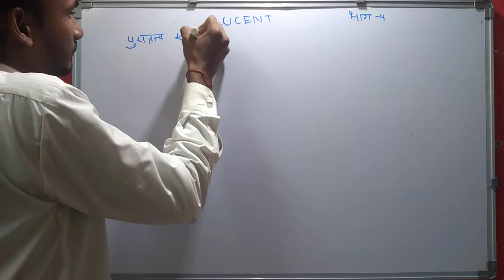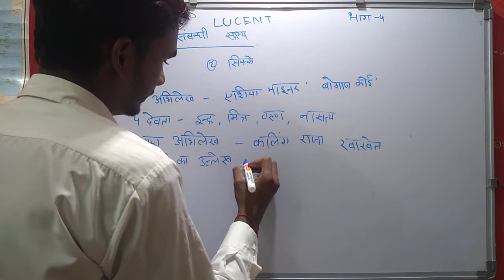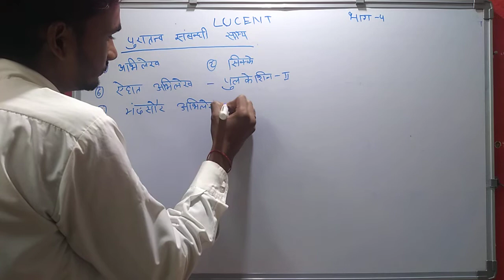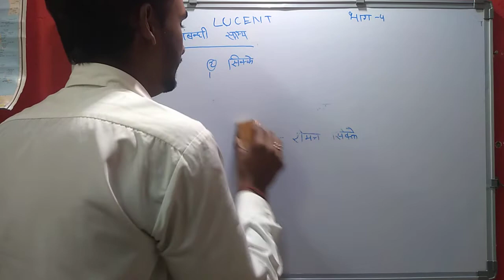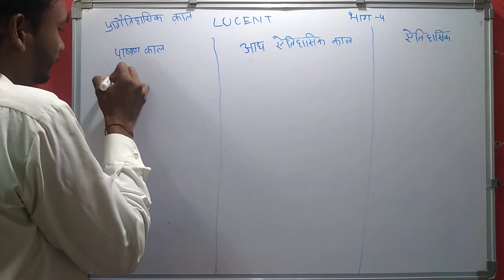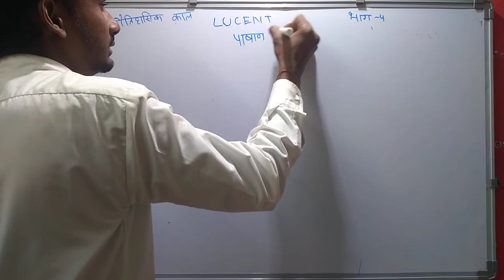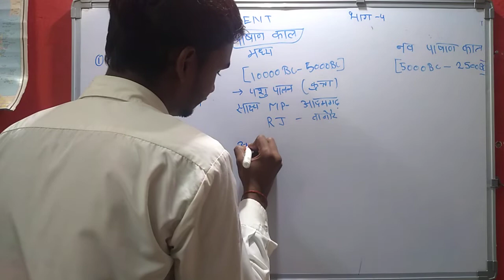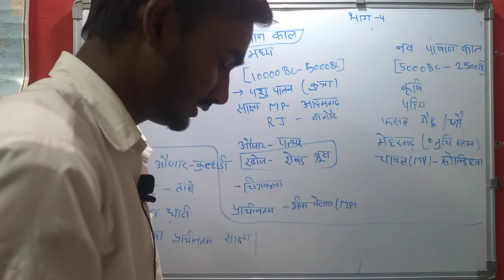LUCENT'S G.K | ALL COMPETION EXAM LUCENT GENERAL KNOWLEDGE 2022